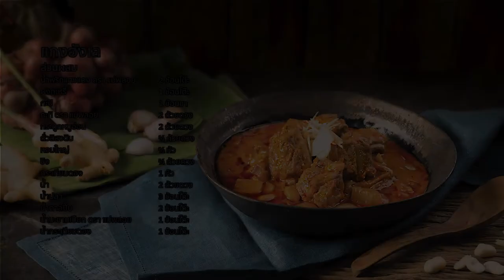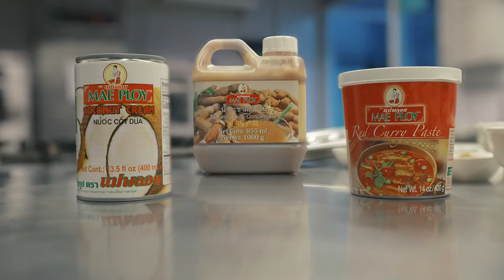แกงฮังเล ( Hang Lay Curry )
แกงฮังเล   ( Hang Lay Curry ) : Chaokoh